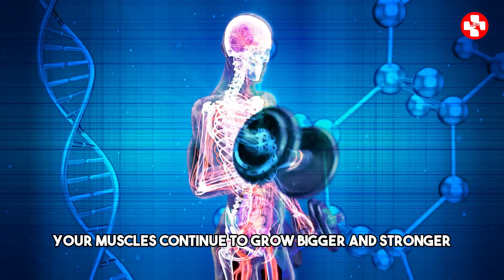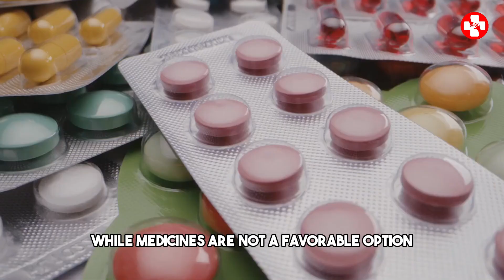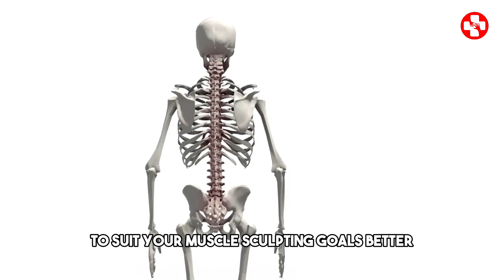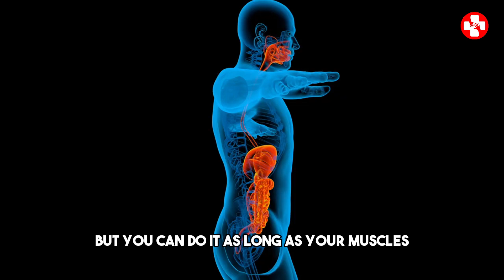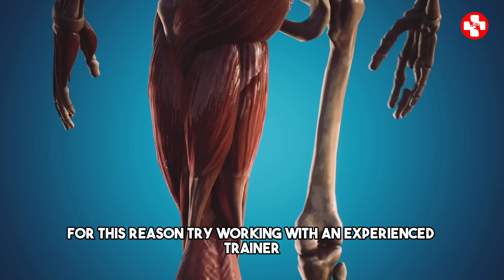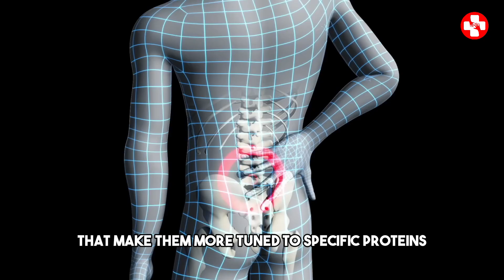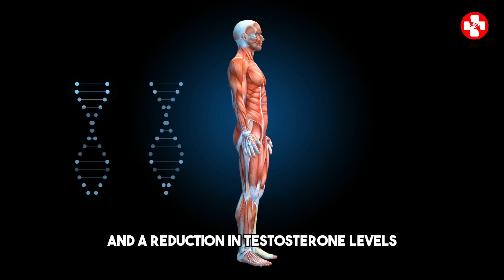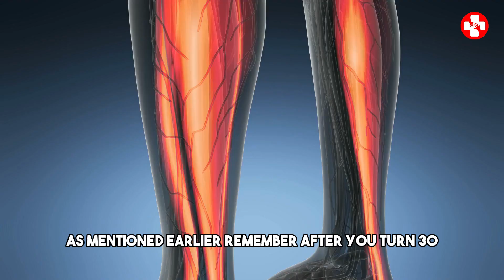what happens to your body After Age 30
what happens to your body when you turn 30/ Body Transformation at age 30

The human body is made up of fat tissue, lean tissue (muscles and organs), bones, and water. After age 30, people tend to lose lean tissue. Your muscles, liver, kidney, and other organs may lose some of their cells. This process of muscle loss is called atrophy.